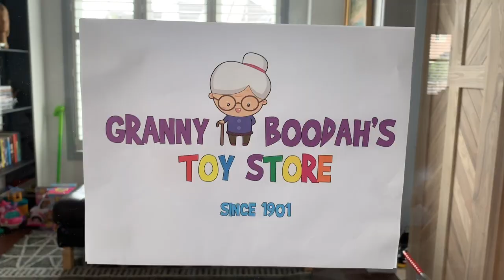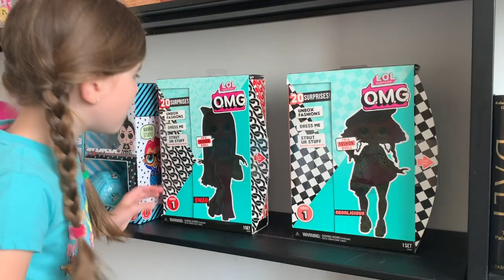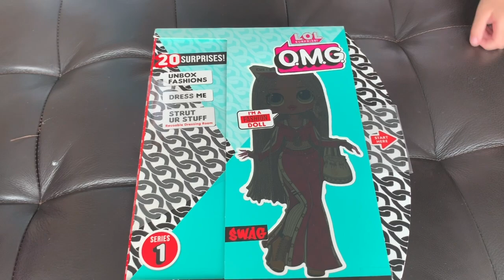Boodah Bunch Kids Go Toys Shopping at Granny's Toy Store!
The Boodah Bunch kids go toys shopping at Granny's Toy Store! Izzy has some birthday money to spend and decides to visit Granny's Boodah's toy store to buy the new LOL OMG doll Swag she saw on Toy Caboodle. Granny Boodah won't accept regular money only Granny Bucks and makes the girls work to earn enough money to get the doll they want. Will they earn enough? Watch to find out!

Giant Toy Story 4 Smash Surprise Toys Challenge! Toy Story 4 Toys Buzz, Woody, Forky and More